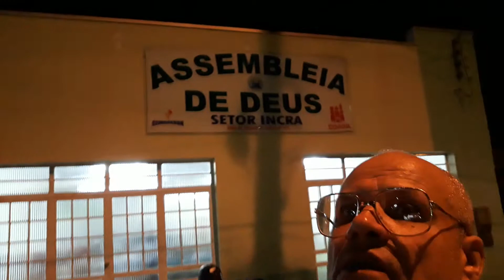Igreja Evangélica Assembleia de Deus SETOR INCRA Ouro Preto Do Oeste, Rondônia, Brasil